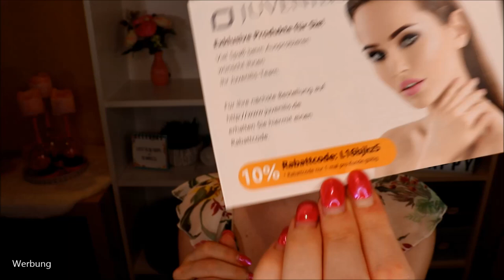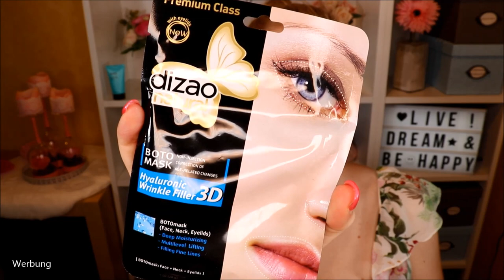Die "Underground-Box" ? Juvenilis Lady Edition - Unboxing & Verlosung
Die Juvenilis Boxen kann man sich echt mal genauer anschauen.
Es ist eine Beautybox welche Produkte von vielen tollen, teilweise "Underground"-Marken, enthält, die man nicht "mal eben so" in der Drogerie findet.
Deswegen bin ich jedes Mal begeistert, wenn ich auf Amazon sehe, dass sie verfügbar ist :)
Hier zeige ich dir die LADY Edition - mit Anti-Aging Produkten also eher für die Frau ab ... 25? :D

Juvenilis Box
Marbert Lifting4AgeProtection Straffende Tagespflege mit LSF 15
Ahava Deadsea Water Mineral Hand Cream Sea-Kissed
Stagecolor Cosmetics Lip Lacquer Rust Red
Dizao Boto Mask Hyaluronic Wrinkle Filler

Glossybox Adventskalender

♡ Schreibe mir einen lieben Kommentar unter dieses Video mit LADY und/oder der Info, dass du an dem Gewinnspiel teilnehmen möchtest

Gutschencode: CLAUDISWELT

Liebe Grüße
Claudi